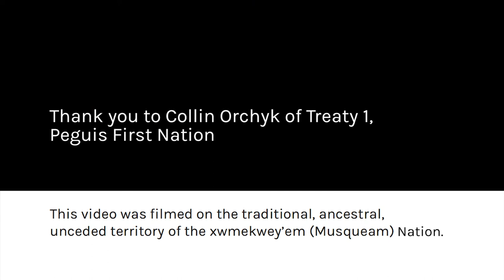What does reconciliation mean to you? Collin Orchyk - Indigenous Voices on Reconciliation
What does reconciliation mean to Collin?

Many settlers wish they could ask Indigenous people questions about reconciliation without appearing foolish or rude. Canadian Friends Service Committee knows that not every settler has the opportunity to have open dialogue with Indigenous friends and neighbours. This is why we want to give you a chance to hear the answers to some important questions from some of our Indigenous partners, people that we work closely with and trust to give us honest responses, and who trust us enough to engage with this project!

Collin Orchyk is from Treaty 1, Peguis First Nation, Manitoba. Collin is a student in the Indigenous education program at the University of British Columbia and a former Youth Reconciliation Leader for Canadian Roots Exchange. He is also a singer/songwriter and has provided all background music for the videos in the Indigenous Voices on Reconciliation Series.